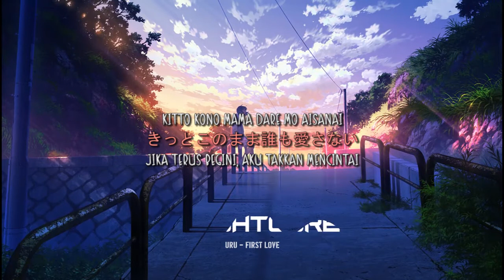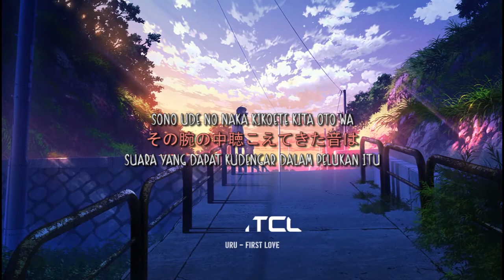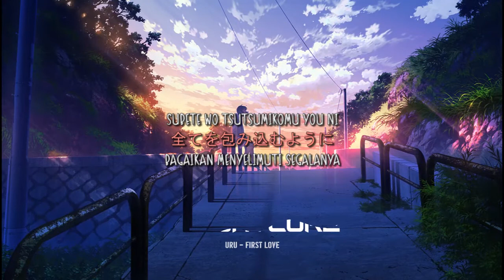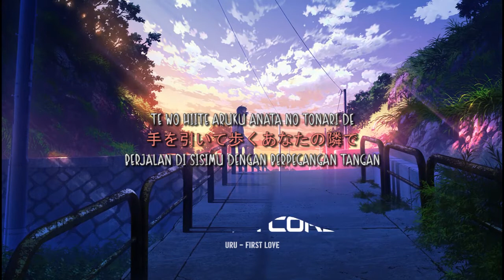Uru - First Love ( Lyrics & Terjemahan Indonesia )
✳PLEASE READ✳

✔ New upload today .Hope you like it .Enjoy:)

◼ Song : Uru - First Love
◼ Artwork :
◼ Picture :

◼ Program used : After Effect + Wave Sound Editor

"IF YOU LIKE THIS VIDEO, PLEASE PRESS THE LIKE BUTTON AND IF YOU DON'T LIKE THIS VIDEO, AND DON'T FORGET TO PRESS

◼ Copyrights:
    I do not own the original song. I just made a fan remix.

✔ Keep Calm and Enjoy💕